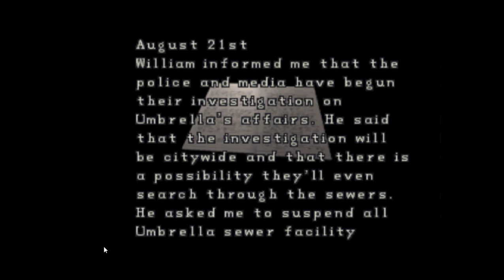Resident Evil 2 Leon A Normal Difficulty Walkthrough Part 9 (PS1)